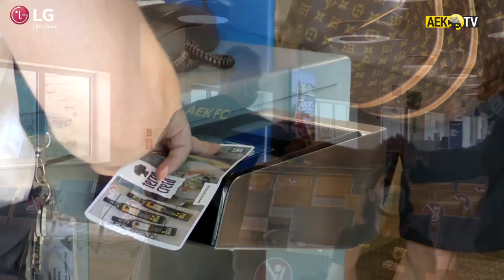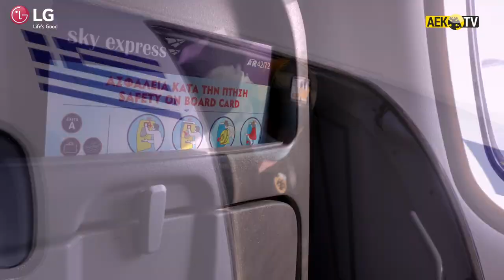AEK F.C. - Το ταξίδι της ΑΕΚ στη Θεσσαλονίκη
Η κάμερα του AEK TV ακολούθησε την αποστολή της ομάδας και σας μεταφέρει στιγμές από το ταξίδι.